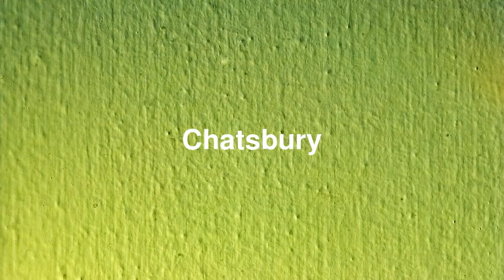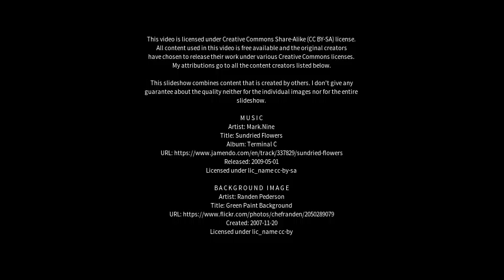Best places to visit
Best places to visit - Chatsbury (Australia) Best places to visit - Slideshows from all over the world - City trips, nature pictures, etc.